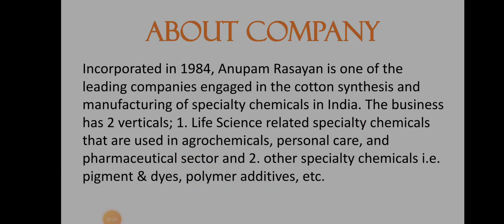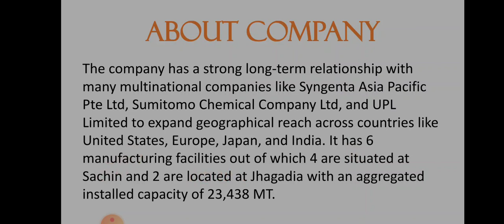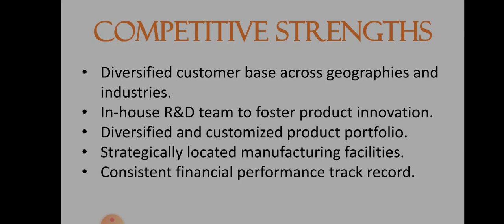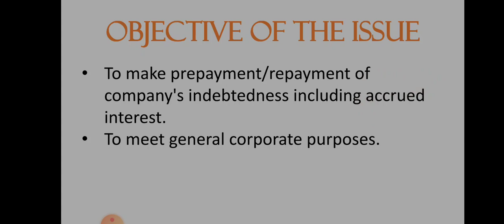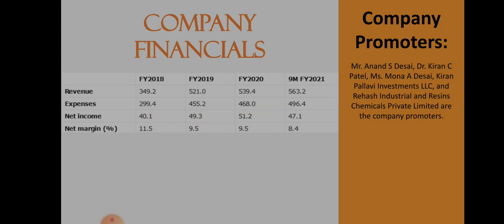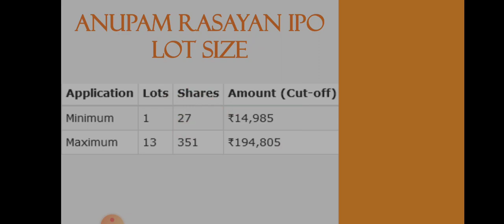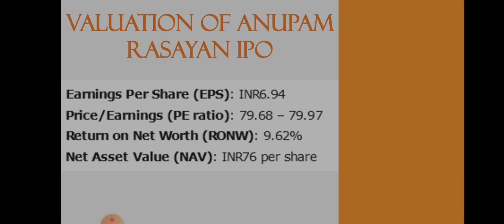Anupam Rasayan IPO Analysis | Anupam Rasayan IPO Review | Dailystock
Source: Tickertape.com
Moneycontrol.com